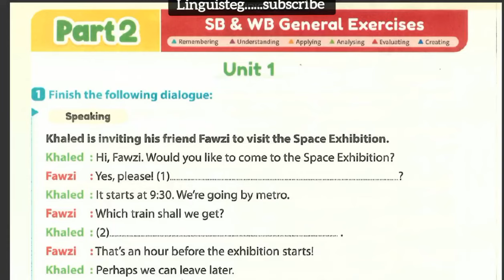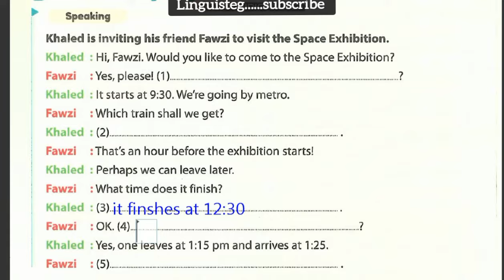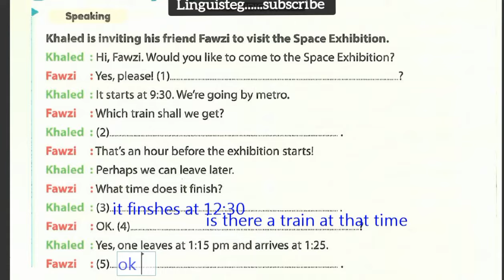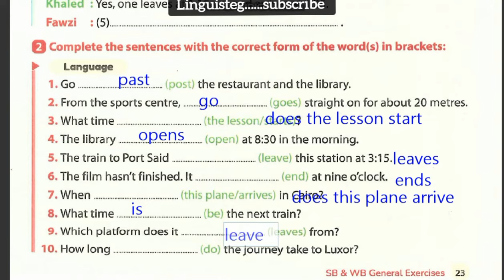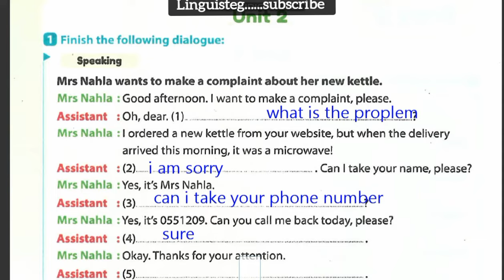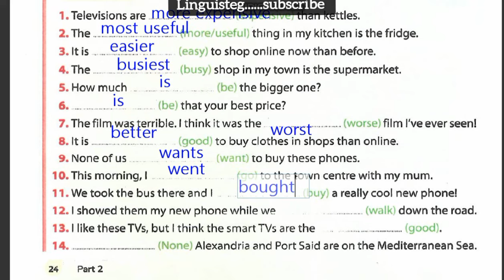حل ملحق جيم الصف الثالث الاعدادي 2025 ترم اول / final revision booklet/ ص 23 /24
إجابة final revision booklet الصف الثالث الاعدادي 2025 ترم اول
إجابة ملحق جيم الصف الثالث الاعدادي 2025 final revision booklet ص 23/24